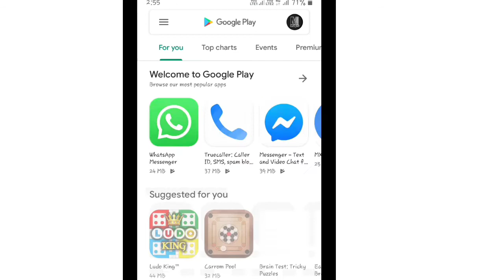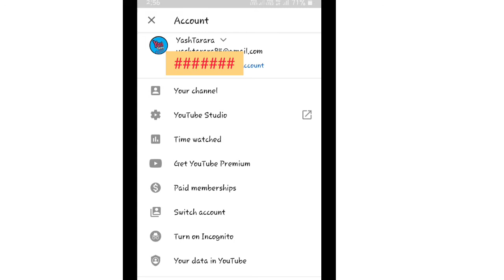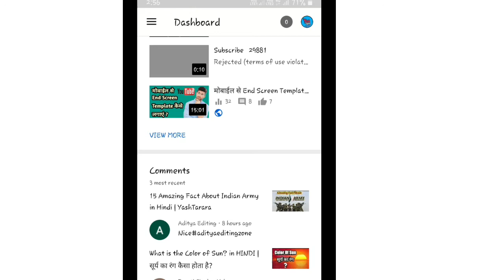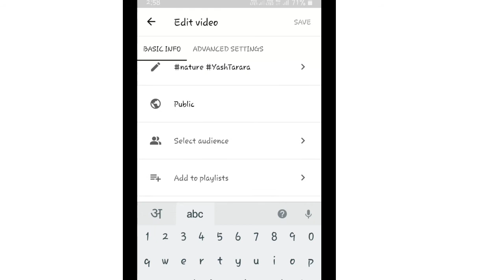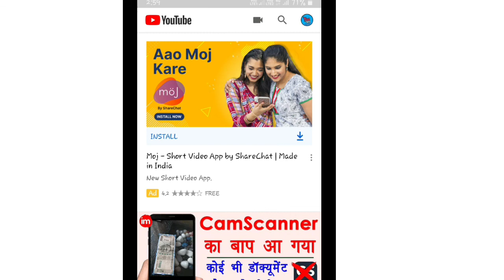मोबाइल से टैग कैसे लगाएं? | How to Add Tags In YouTube videos.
किसी भी यूट्यूब वीडियो में टैग कैसे लगाते है।